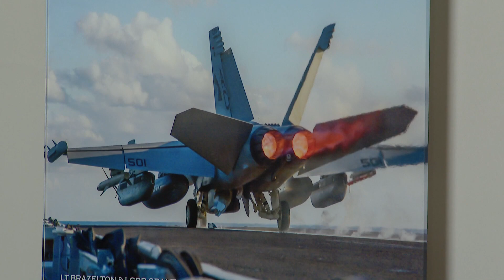Colorado dad builds backyard rollercoaster for son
The backyard coaster in Brighton, Colorado has about 200 feet of track and features a car made to look like a Southwest airplane.

9NEWS (KUSA) is located in Denver, Colorado.